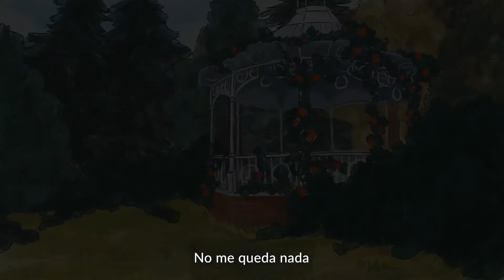Lost en San Lorenzo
Booktrailer basado en mi novela juvenil El Secreto de San Lorenzo.
Cuando una canción calza perfecto con tu historia, debes aprovecharla.

A la venta en Amazon y todas sus filiales.

Copyright a quien corresponda.